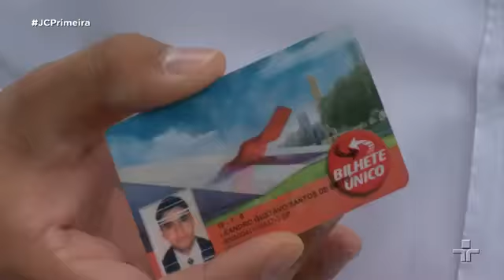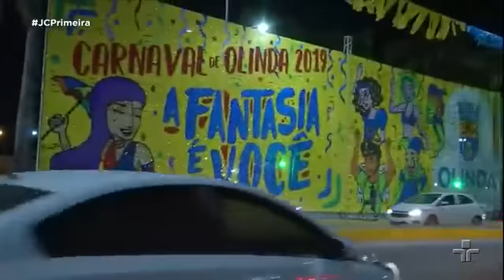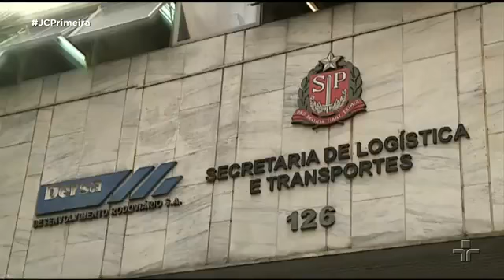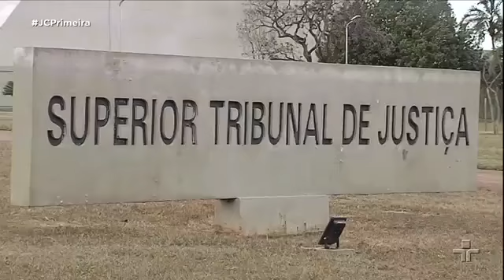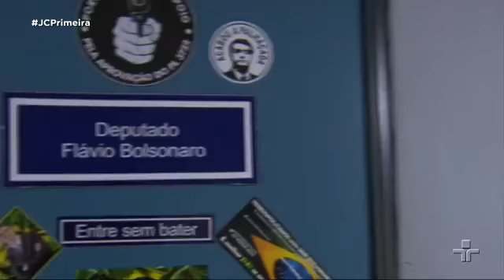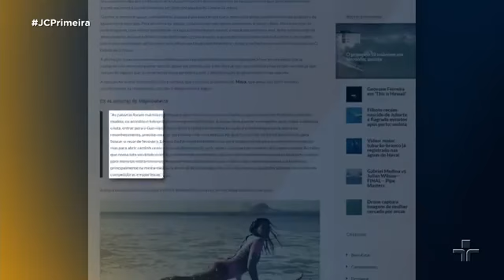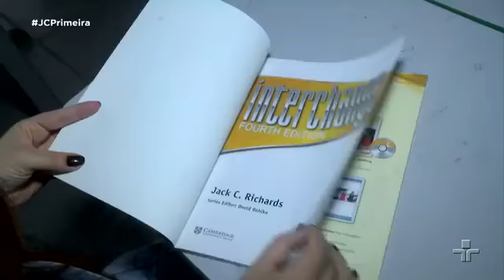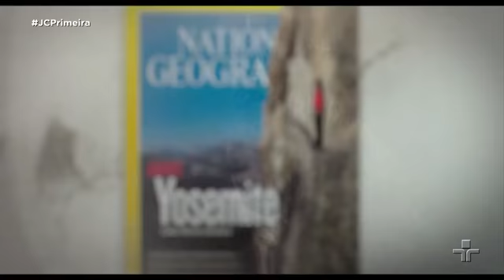Jornal da Cultura 1ª Edição | 01/03/2019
Começam a valer hoje em São Paulo as novas regras do bilhete único. Além disso, no esporte, Maya Gabeira entra em polêmica ao falar sobre salários para homens e mulheres no surfe.